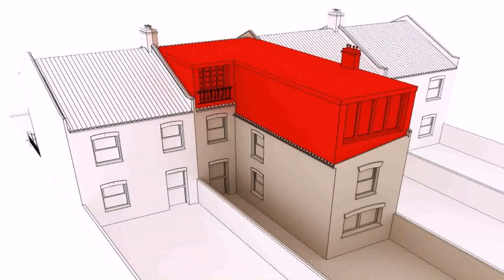Buy Car NY 5% DP